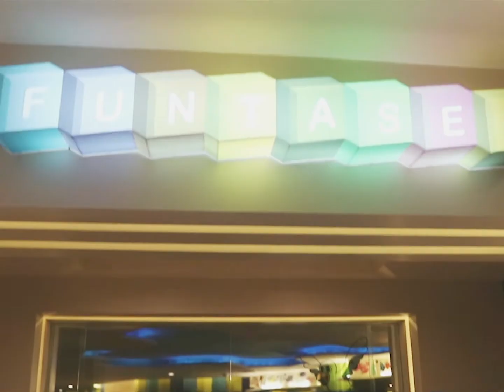Royal Cliff Hotels Group Pattaya โรงแรมริมทะเล สนุกทั้งครอบครัว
วันหยุดสุดสัปดาห์นี้ พาเด็ก ๆ ไปพักผ่อนที่ Top 1 ใน 5 โรงแรมที่ดีที่สุดในพัทยา  @Royal Cliff Beach Hotel Pattaya ที่สำคัญโรงแรมแห่งนี้ได้ใบรับรองมาตรฐานโรงแรมสะอาด ไร้โควิด